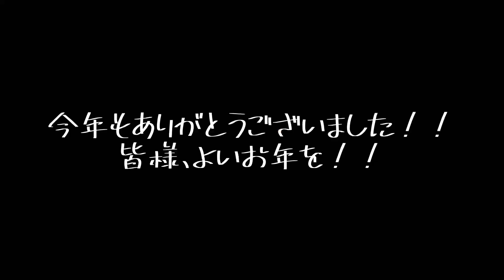【最強！！】塗装したオーマジオウドライバーで遊んでみた！！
もはやCSMレベル！！

使用　塗料メーカー
ガイアノーツ　様

GSiクレオス　様

使用BGM一覧